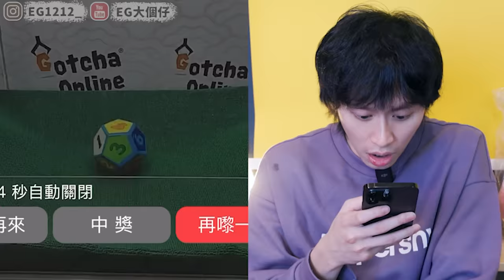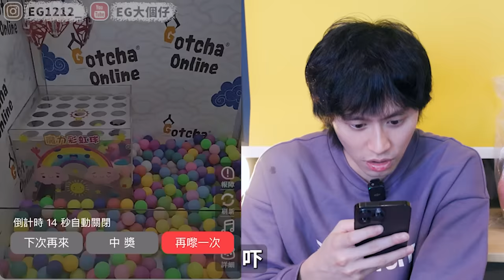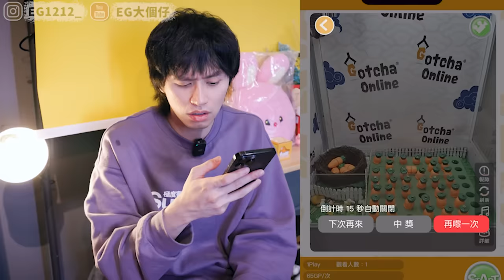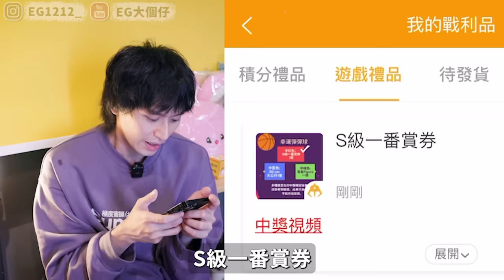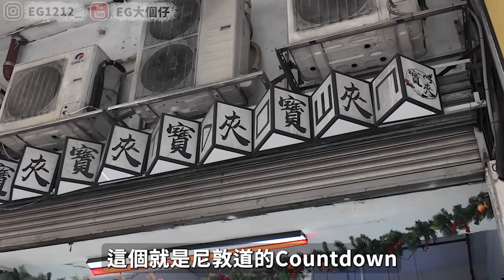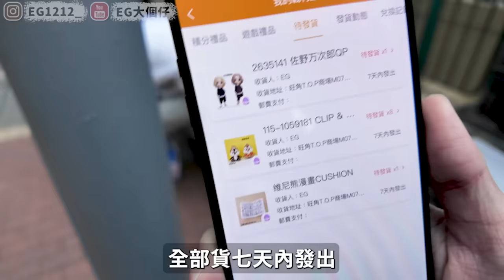【出街】原來女仔夾公仔會咁開心！周街請人網上夾公仔！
我一本身係一路都唔知原來女仔夾公仔係會咁開心lol
第時大家真心可以同女仔出街/網上夾公仔當係一個行程lol

24小時都可以夾
都會有工作人員幫你確認中獎！